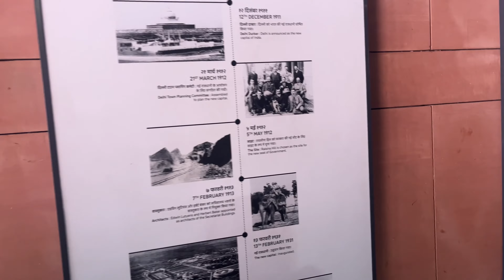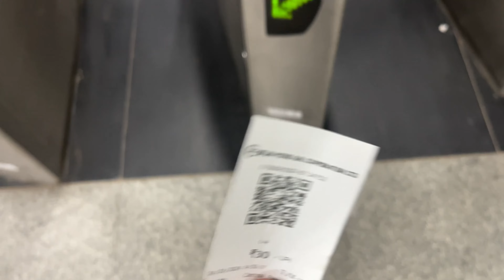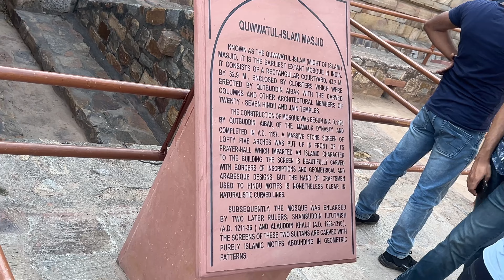Exploring New Delhi Day 1 || Vlog 38 || The College Boy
Hello
Everyone  welcome to my another Vlog of Delhi.